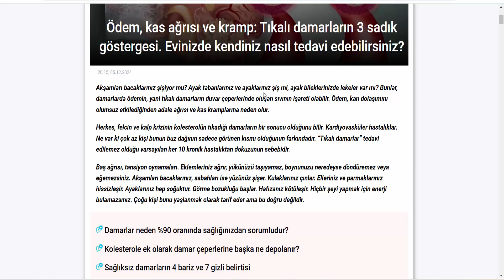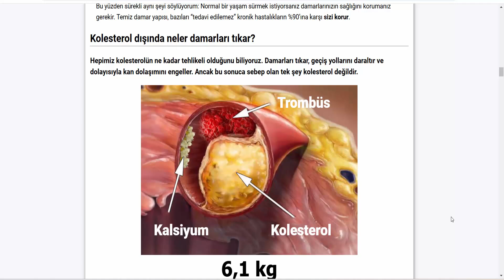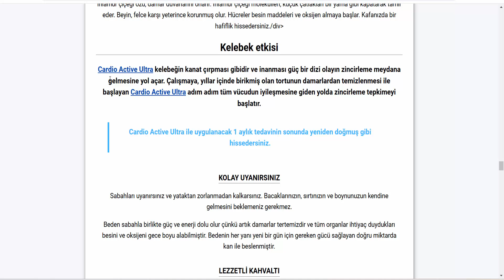Cardio Active (Turkey) - Kolesterol kalıntısını temizler ve yağın doğru şekilde yakılmasını sağlar